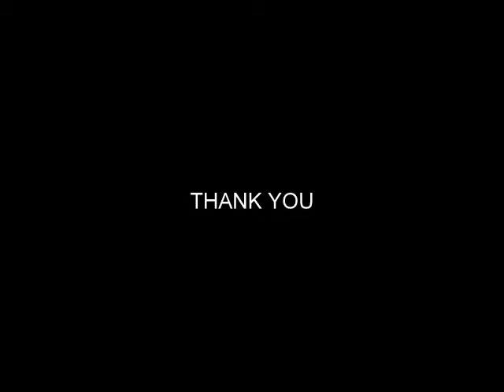RESPONSIBLE CITIZEN | SHORT FILM 2016 | YES FOUNDATION